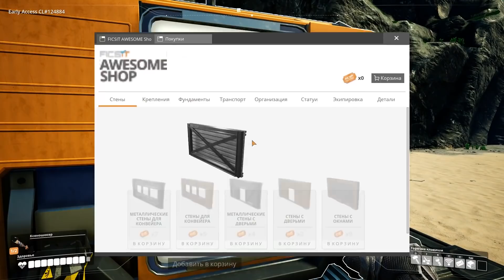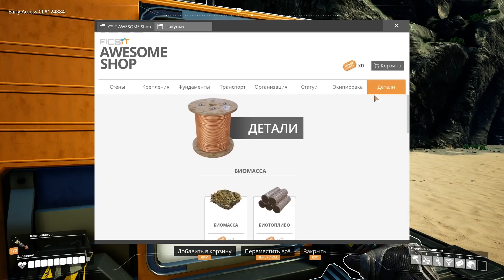НАКОНЕЦ И В STEAM! \2\ Satisfactory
Прохождение Satisfactory, игры в которой предстоит играть за инженера оказавшегося на другой планете в рамках программы Save The Day. В Satisfactory необходимо построить таинственную массивную машину для неизвестного назначения. Попутно покорив природу и организовав многоярусную фабрику, требующую развития!